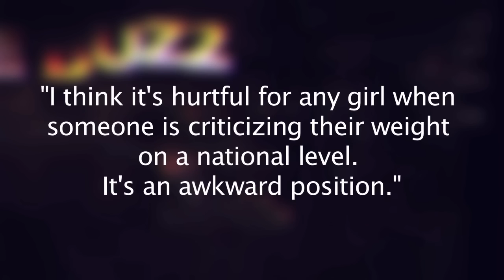DWTS All-Star Bristol Palin on her Weight This Season - The Buzz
The Dancing with the Stars: All-Stars cast has been revealed, and Bristol Palin is already talking about her main goal. You'd think it'd be winning, but it's actually not to gain weight!